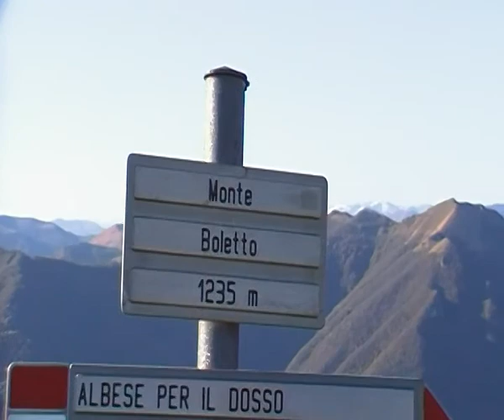Boletto sopra di Lipomo :))